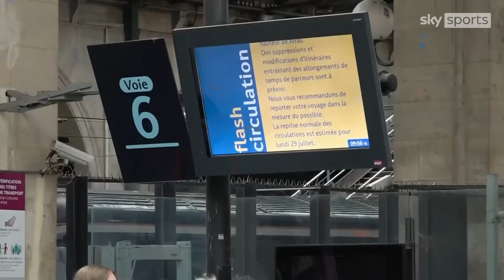Olympic opening ceremony takes place in Paris across the Seine river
Instead of the traditional march into the stadium, more than 10,000 athletes paraded on around 100 boats for almost four miles down Paris' Seine river.

Athletes on board the boats caught glimpses of key sites including the Eiffel Tower and Notre-Dame, as well as several Olympic venues including La Concorde Urban Park (3X3 basketball, breaking, BMX freestyle cycling, skateboarding), Invalides (archery, athletics - marathon finish, road cycling - time trial start) and the Grand Palais (fencing, taekwondo).